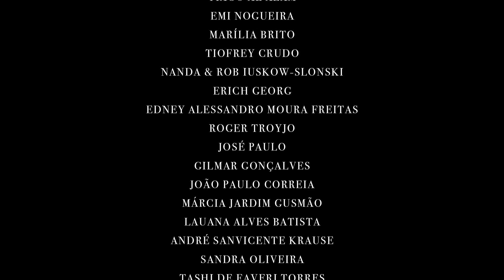O QUE FALTA PARA BOLSONARO CAIR?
O que falta pra Bolsonaro cair? Essa é a pergunta que atormenta todo o povo brasileiro, da hora que acorda, durante o café da manhã, enquanto escova os dentes, quando senta na frente do computador pra mais um dia de destruição vertebral no home office ou enquanto se aglomera de máscara no metrô, quando chega em casa, quanto toma aquela Antarctica sub zero - já que não tem mais dinheiro pra pagar uma Heineken - quando vai pra cama, no meio do sexo (o que o leva a mais uma frustrante e instantânea perda de desempenho erétil).
A pergunta que desgraça a vida do brasil: o que falta pra Bolsonaro cair?

*** Faça parte da COMUNIDADE do REVOLUÇÃO COLUNISTA, apoiando nosso canal a partir de R$10. Faça esse projeto acontecer e receba conteúdo, lives exclusivas e participe de nosso grupo de Whatsapp fechado.